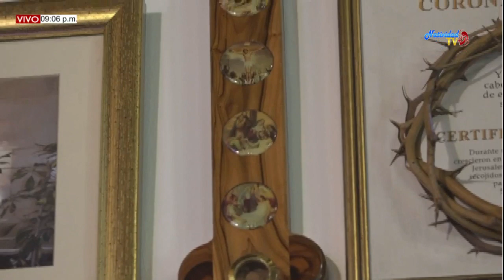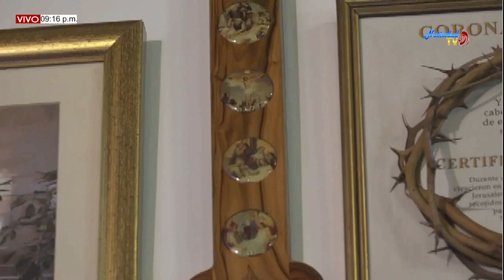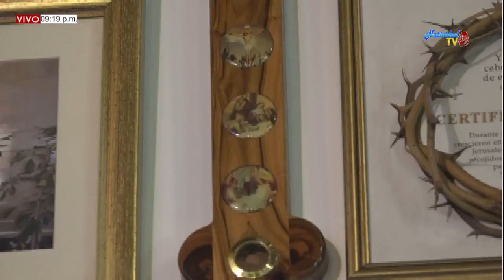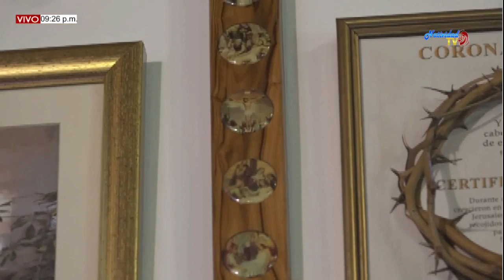SANTA EUCARISTIA - Pbro. Johan Pacheco (16/08/2019)